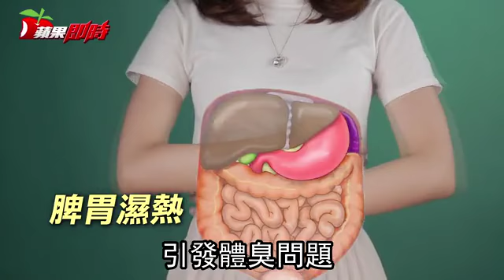【香港養生】狐臭好尷尬 快靠這兩種花改善 | 台灣蘋果日報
夏天汗如雨下，加上皮膚表面的細菌，很容易形成體臭，讓人尷尬。香港註冊中醫師楊明霞說，體臭分為先天性和後天性，前者是令人避之唯恐不及的「狐臭」，後者則是由個人衞生和飲食習慣引起，兩個類別都可以靠內服和外用改善。